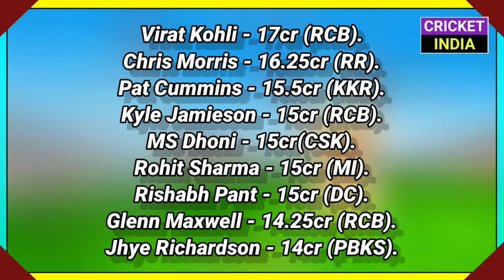19 Feb 2021 - IPL 2021 Auction Big Record,Finch & Hales Unsold,Chris Morris Record,IND vs ENG 2021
19 Feb 2021 - IPL 2021 Auction Big Record,Finch & Hales Unsold,Chris Morris Record,IND vs ENG 2021

hi guys in this video we are going to discuss about top 10 cricket news of 19 February 2021

News -
IPL 2021 Big News
IPL 2021 Expensive Players
IPL 2021 Auction Big Record
Chris Morris Big Record in IPL
India vs England 3rd Test 2021
Harbhajan Singh in KKR
Arjun Tendulkar in Mumbai Indians